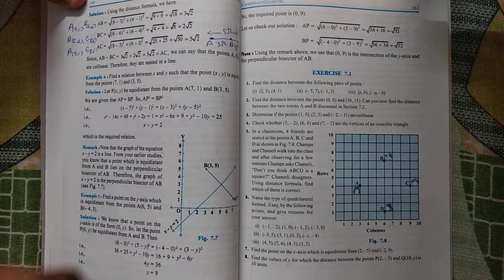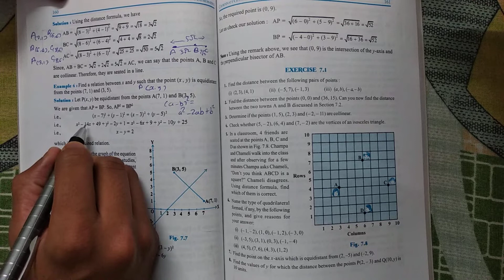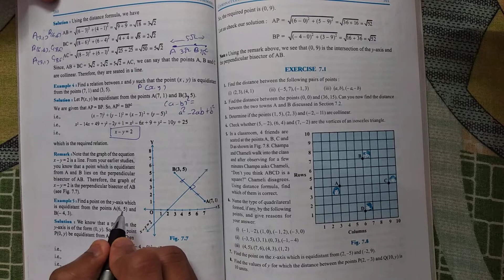Class 10 maths chapter-7 "Coordinate Geometry" (Example 4) cbse ncert